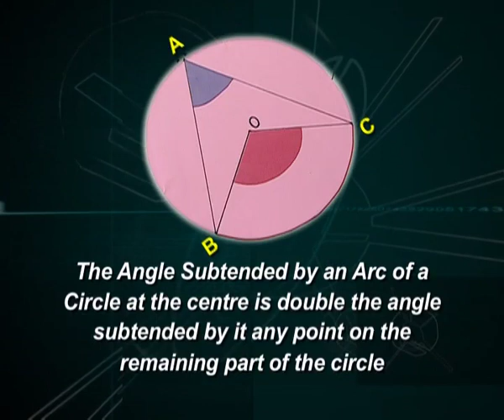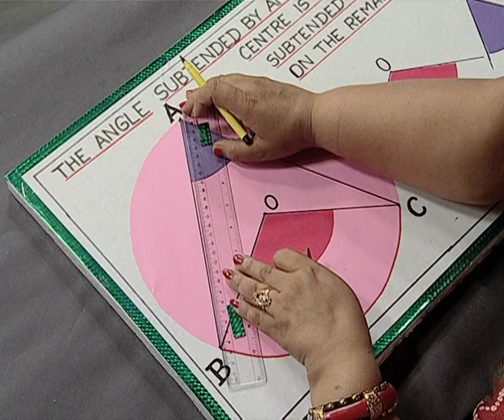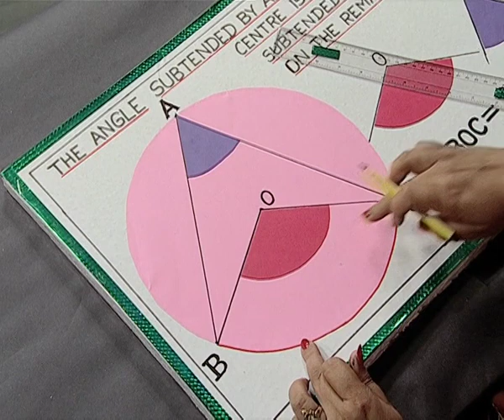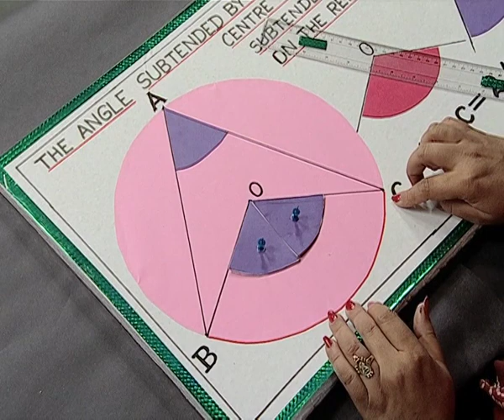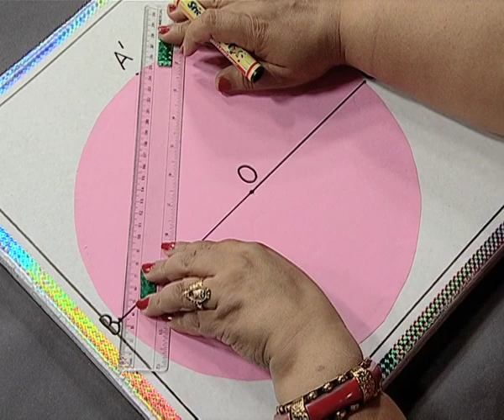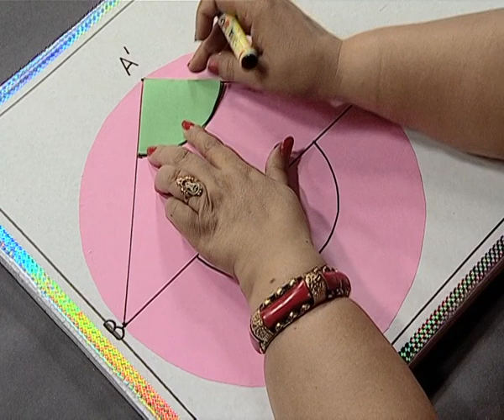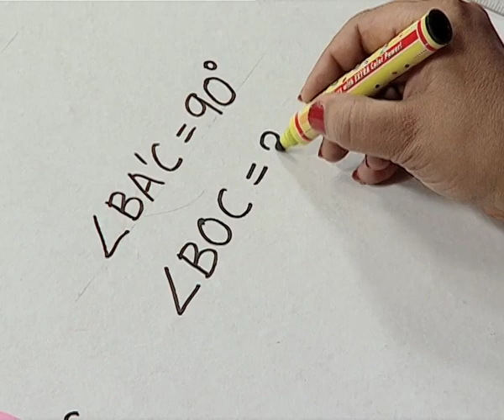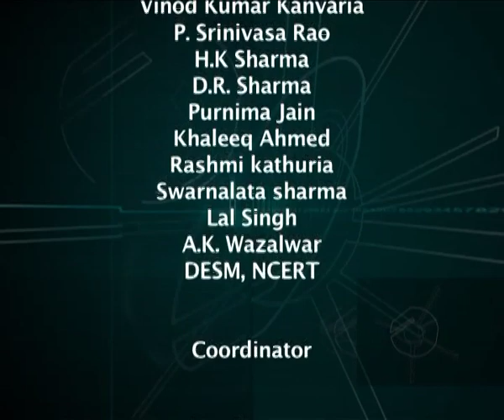Degree Mapan Pramey / डिग्री मापन प्रमेय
इस वीडियो में दिखाया गया है की किसी वृत्त की चाप द्वारा केंद्र पर बना कोण उसी चाप द्वारा उसकी परिधि पर बने कोण का दुगुना होता है।